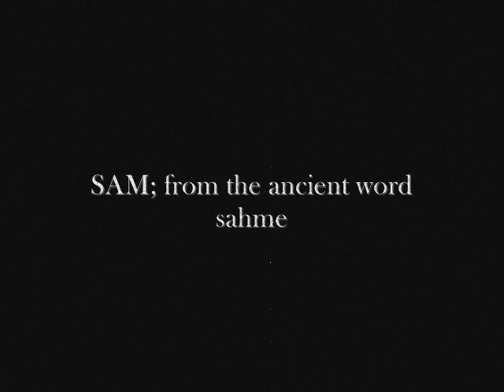The Film about Sam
A short film I made about me and the people around me - hope you enjoy it! The song is Jamie T - Operation if you are interested.